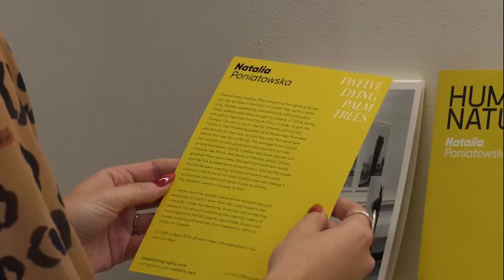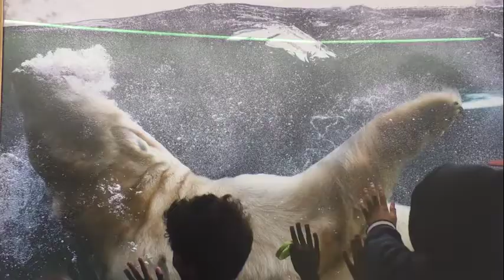Natalia Poniatowska HUMANATURE photography exhibition SWG3 Glasgow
Natalia Poniatowska graduated from Fine Art Photography at The Glasgow School of Art. Natalia displayed her works in various locations: Royal Scottish Academy - New Contemporaries 2019 in Edinburgh, The National Museum in Cracow, 12 Star Gallery in London, ARCHIP in Prague, House For An Art Lovers in Glasgow, Orms in Cape Town, 5&33 Gallery in Amsterdam, Pingyao International Photography Festival in China, The Waterhouse Gallery in Maastricht, Lillie Art Gallery in Milngavie, CitizenM in Glasgow, and more.

 She received the Adam Bruce Thomson Award 2019, the British Journal of Photography Breakthrough Award 2017, Debuts 2018, Grand Press Photo 2018, Wena 2012, and she was selected as one of 15 best graduates in creative fields by It’s Nice That in 2018.

 Natalia grew up in the industrial realm of the Silesian region in the Southern part of Poland (Bytom) and after 7 years in Scotland, she recently moved to Warsaw, Poland.

In the age of constant questioning of the connection between us, humans, and the nature that surrounds us, the HUMANATURE exhibition came to being as a subconscious selection of images that represent the current mood of such conversations. Through the images that were created in different places and environments, it delivers the cohesive image of our relationship with the world, both natural and man-made. HUMANATURE does not deliver an answer or points towards a certain issue, but rather stays ambiguous in its outlook and leaves the interpretation to the spectator.

HUMANATURE started with an interest in tourist’s behaviour in nature – (photographs made during artists’ residency in Iceland, 2018).